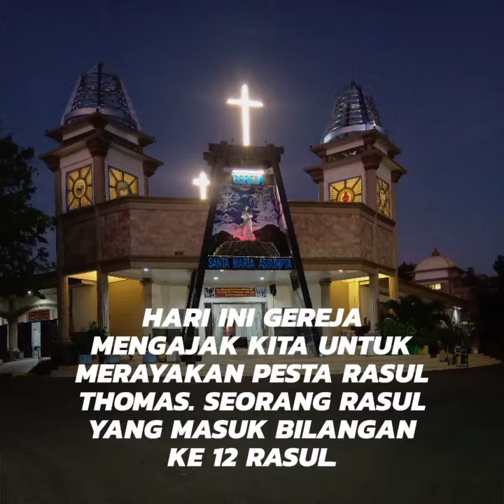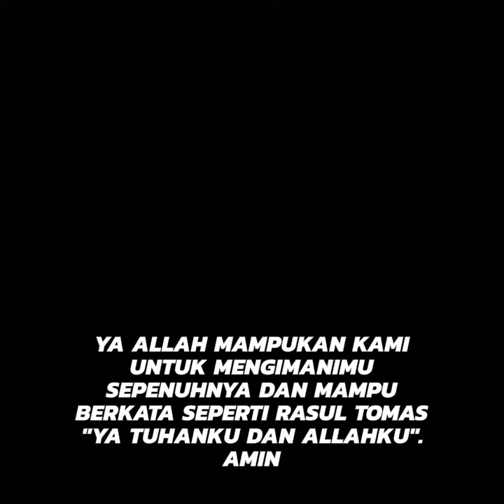Renungan Harian Katolik Pesta Santo Tomas Rasul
Yohanes 20:24-29